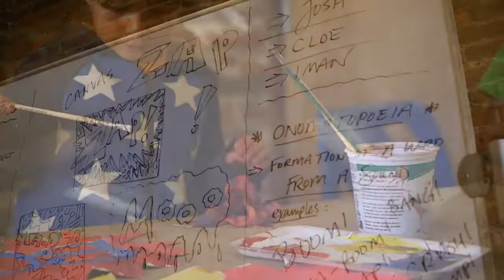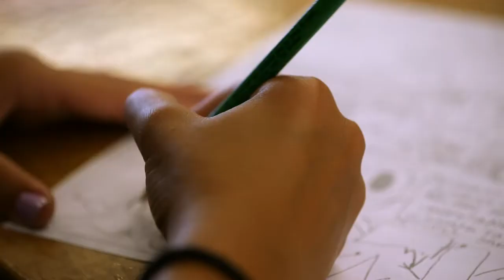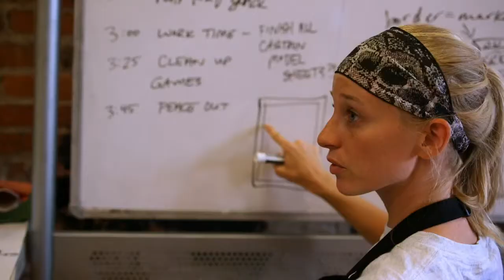Ann Arbor Art Center Kids Camps | Detroit Performs Clip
Air date: 9/26/17. Ann Arbor Art Center Kids Camps are packed with artistic creativity. Episode 612/Segment 1.